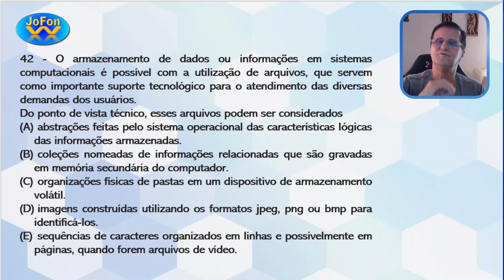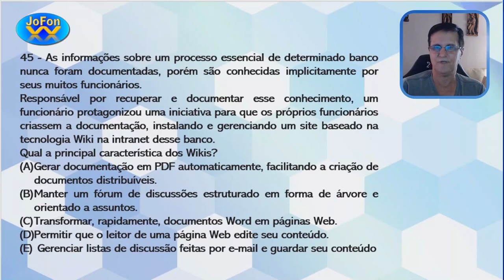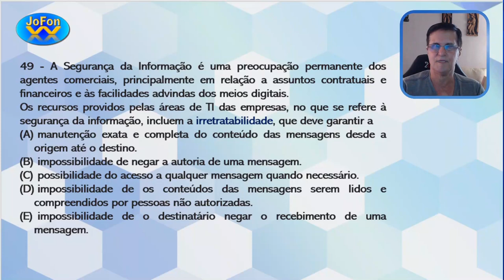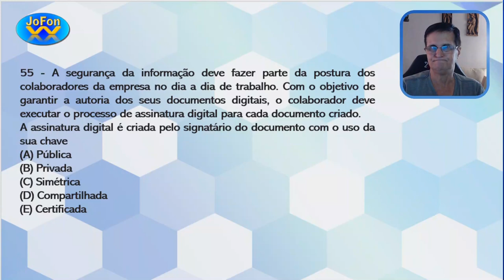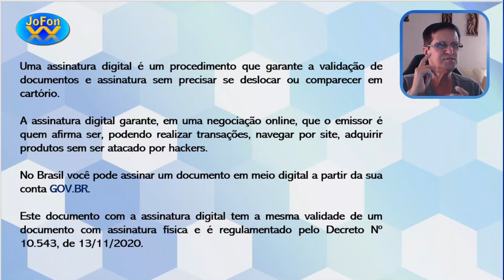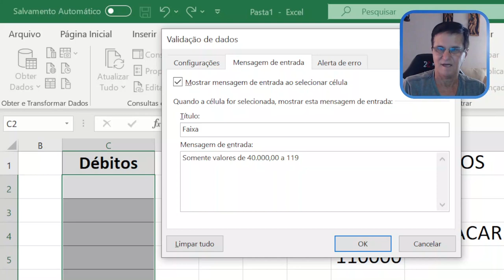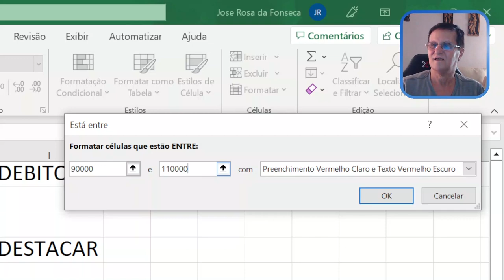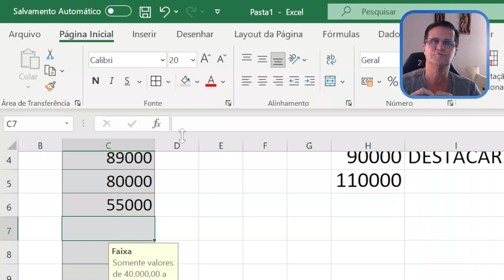Concurso público do Banco de Brasil, em 2021 - Questões de Informática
Neste vídeo finalizo a lista das 15 questões que caíram no concurso do Banco do Brasil, em 2021.

José Fonseca